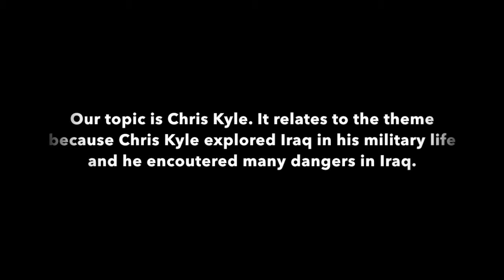Chris Kyle Documentary NHD Chris & Nicholas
This video is about Chris Kyle for National History Day 2016